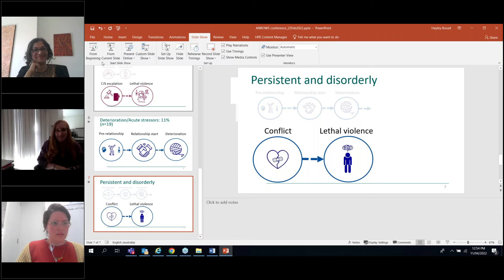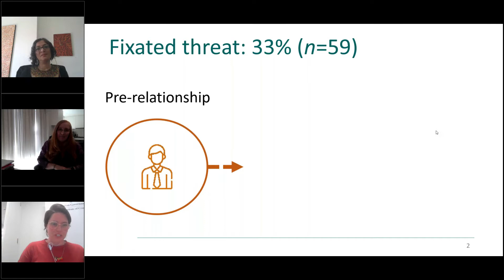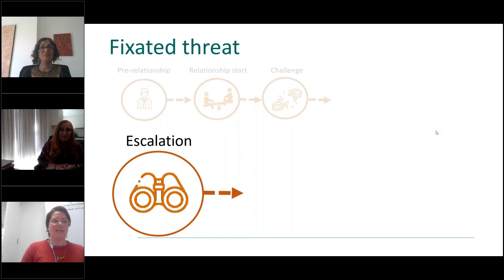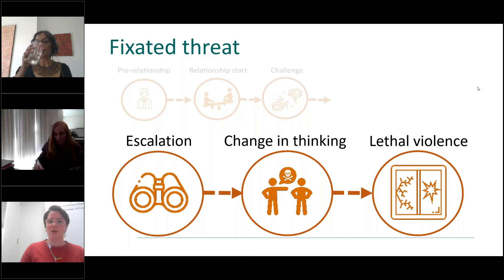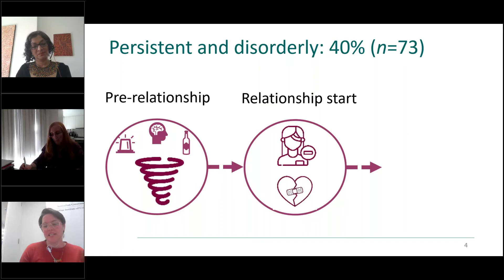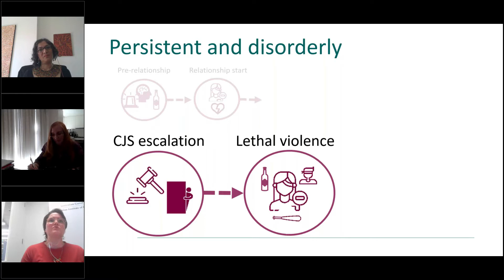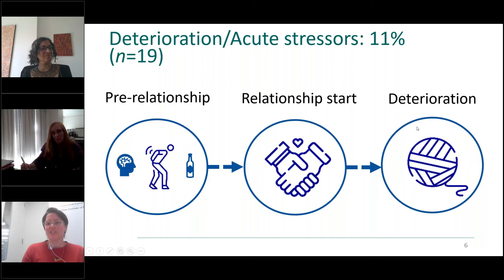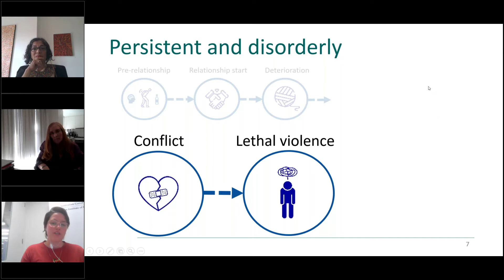What we know about intimate partner homicide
What we know about intimate partner homicide in Australia is, overwhelmingly, what we know about intimate partner homicide offenders. Insight into victims is crucially lacking, and there is in addition an overreliance on sentencing remarks in understanding the circumstances surrounding these lethal incidents, due to the lack of quality and consistent data that can be extracted from the results of coronial inquests.

This webinar follows on from the 2022 ANROWS Conference Evidence Presentation on the same topic. The panellists unpack the available data on intimate partner homicide, address the gaps in our knowledge of these homicides and discuss the need for institutional and professional accountability when it comes to preventing the intimate partner homicide deaths of Aboriginal and Torres Strait Islander victims.

The discussion will be facilitated by Padma Raman PSM (CEO, ANROWS) with:
- Anna Butler, Manager, NSW Domestic Violence Death Review Team, Department of Communities and Justice (and member of the Australian Domestic and Family Violence Death Review Network)
- Dr Hayley Boxall, Research Manager, Violence against Women and Children Research Program, Australian Institute of Criminology
- Dr Kyllie Cripps, Scientia Associate Professor, Faculty of Law and Justice and Co-Convenor of the Gendered Violence Research Network, University of New South Wales